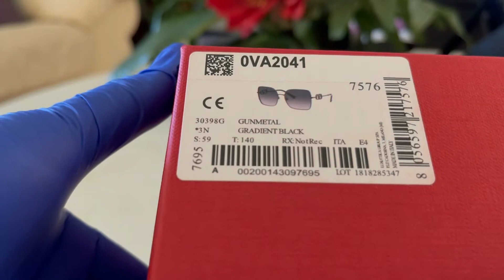Unboxing Authentic Killer Valentino Sunglasses,Just Comment If You Want To Order This Sunglasses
Hi guys let unbox my authentic killer Valentino sunglasses for this summer.Lets check this out if really authentic or fake,so be my judge.